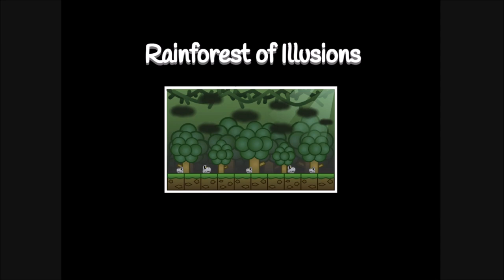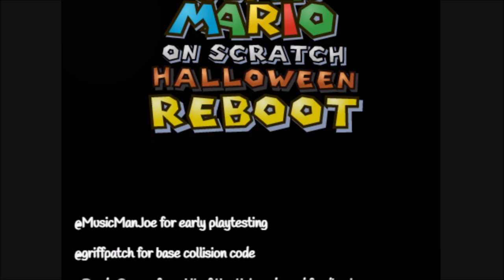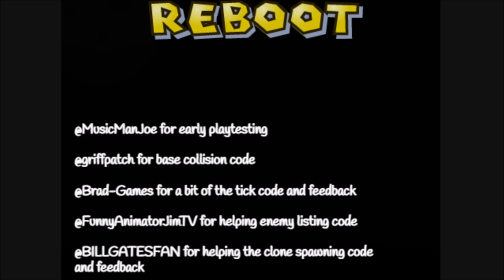Super Mario on Scratch Halloween Reboot - Fall Game Walkthrough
This is the full walkthrough of the Reboot of the original SMOS Halloween, Super Mario on Scratch Halloween Reboot!

Mario and all associated characters belong to Nintendo. All other credits are at the end of the video.